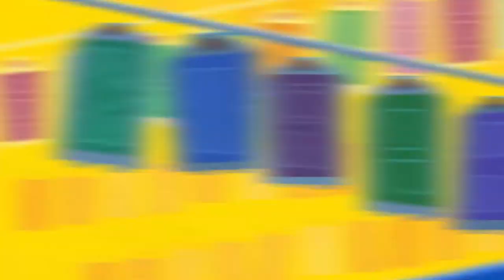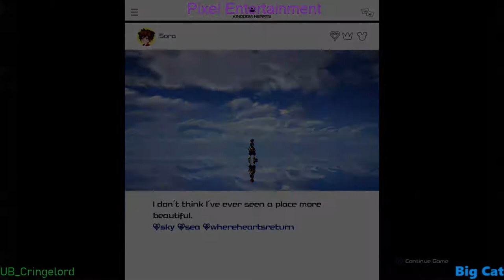Donald's Already Dead?! - Pixel Pros | Kingdom Hearts 3 [Critical Mode]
I can't believe it. We're actually going to one of the best worlds in the ENTIRE game! Which doesn't mean very considering there are only 9 worlds, BUT IT'S STILL THE BEST ONE!